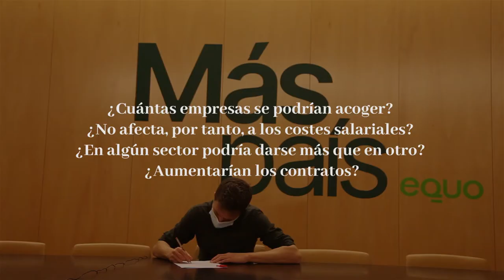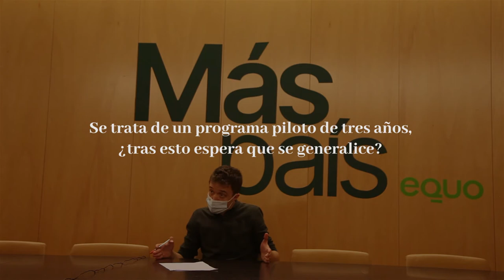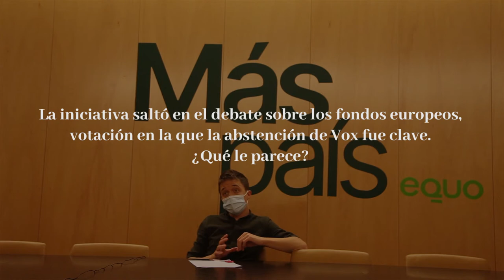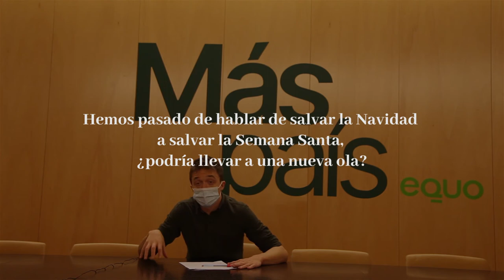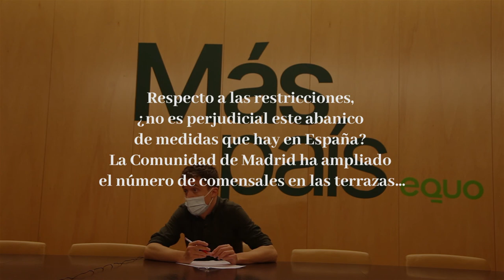Entrevista a Íñigo Errejón: “La UE fue despiadada con Grecia y es ridícula con AstraZeneca”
El líder de Más País, Íñigo Errejón, no entiende la actitud de Europa ante los órdagos de AstraZeneca con la vacuna del covid-19. “Es una humillación ver cómo torea un poco a la UE” al incumplir, por ejemplo, los plazos o las entregas de dosis. El diputado recuerda que no hizo lo mismo en ocasiones pasadas. “Contra Grecia la UE se puso durísima, eran los más arrogantes, y resulta que llega AstraZeneca y se ríe de la UE”, destaca en una entrevista a EL BOLETIN, en la que defiende la creación de una farmacéutica pública. También explica el proyecto piloto para ensayar la jornada laboral de cuatro días en España.